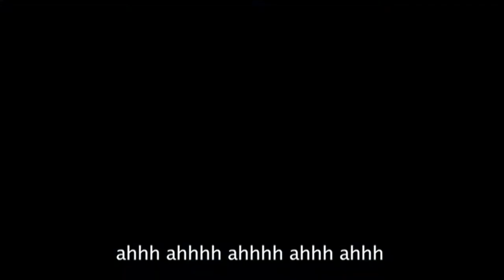Manhattan Murder Mystery - "Arlington Cemetery" LYRIC VIDEO From BlindBlindTiger.com Speakeasy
BlindBlindTiger.com "Bootlegging bands from a speakeasy in Downtown LA."

NEW CONTENT EVERY TUESDAY!
Manhattan Murder Mystery - "Arlington Cemetery"
Live from the Blind Blind Tiger Speakeasy
Exclusively on BlindBlindTiger.com

Shot by Ryan Anderson
Edited by Paul Liddle
Performance by Manhattan Murder Mystery
Song Written by Manhattan Murder Mystery
Content used with written permission from artist Manhattan Murder Mystery

"Arlington Cemetery"
Your grandfather always used to tell you
you look like a Westpoint man
he's got connections in the front office
he can try and get you in
ahhh ahhhh ahhhh ahhh ahhh
and your grandmother always used to tell you
you were gonna be a great servant of god
well I regret to inform you that both of you were way off
When your grandfather turned 82
he started to loose his shit
he never really knew where he was
 and he was always out of it
and he pointed his rifle at your grandma
he thought he was back in WWII
he had no idea who he was anymore
and she didn't know what to do
he got married in Arlington cemetery
they gave him a 21 gun salute
he sat there and he watched and wondered
when you die who is gonna give a shit about you?
and now your grandma is in it too
she is starting to loose her shit
she doesn't remember your grandpas funeral
she certainly doesn't remember you
and eventually everything that you see
will deteriorate and evaporate
everyone that you met will turn into dust
you won't remember them they won't remember you